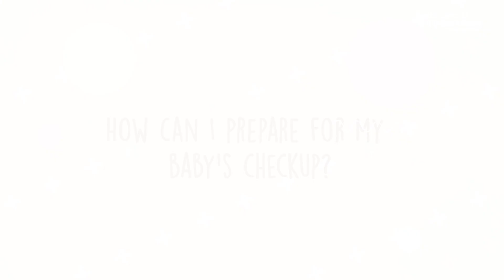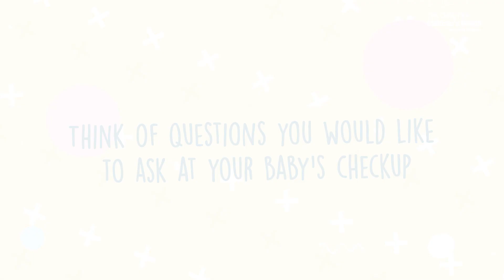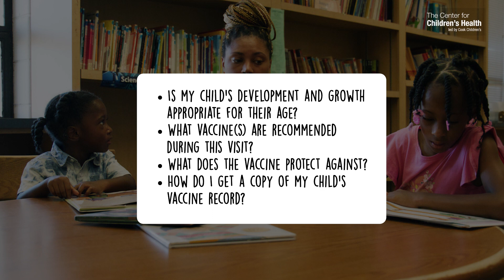Raising Healthy Kids | How to Prepare for a Checkup || ACEs | Cook Children's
If my child is not sick, why would I take them to the doctor? That’s a great question! Having a primary care pediatrician, or medical home, that you trust is important for your child’s overall health and well-being. Parenting is hard and you may have a lot of questions for your doctor, this video will provide some tips on how to prepare in order to get the most out of your time with your child’s pediatrician.